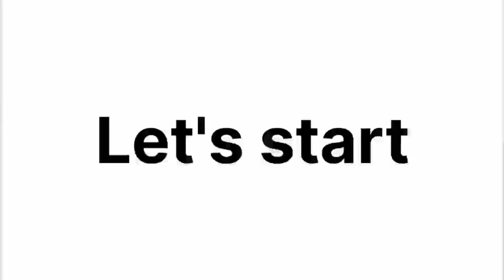how to make dinosaur skeleton model | easy diy home made | free template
easy dinosaur skeleton model

material required
mount board | fevikwik | water colour | template |  | scissor | cellotape |

Here in this channel we are making videos on  handmade crafts and best out of waste as well